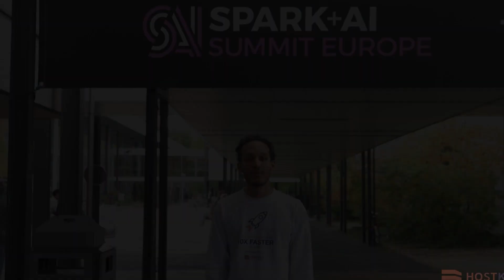HOSTKEY took part in SPARK+AI Summit in Amsterdam, the largest data and ML conference in Europe.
Databricks organized its Spark + AI Summit in Amsterdam on 15 – 17th of October 2019, the largest data and machine learning conference in Europe.

During the Spark + AI Summit, attendees participated in discussions about data, machine learning and the practical applications of artificial intelligence (AI).

HOSTKEY presented its solutions based on high-performance GPU servers to the summit participants.
High bandwidth, hiding latency under parallel threads and easily programmable registers makes GPU servers a lot faster than CPU-based ones. Indeed, a CPU often trains a deep learning model comparably slowly. As the GPU accelerates the training of the model, it is a better choice to train a Deep Learning Model efficiently and effectively.
We were not surprised by the high interest among the summit participants in HOSTKEY’s GPU solutions. The most interesting thing was that the participants were divided into two groups. The first group already use both virtual and dedicated GPU servers. Among the second group, we were seen as the pioneers of GPU solutions for AI and Machine Learning.

Market experts have confirmed that our GPU solutions are excellent for AI tasks and demonstrate some of the best results in terms of a cost/processing speed balance.

HOSTKEY is now offering GPU dedicated servers and VPS with NVIDIA GTX 1080/1080Ti, RTX 2080Ti and Tesla V100 that are capable of processing any task at hand.